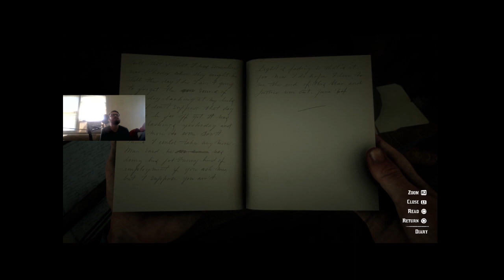Red Dead Redemption 2 Playthroughs w/ Tom (PS4) Part 26 KID STOLE OUR MONEY